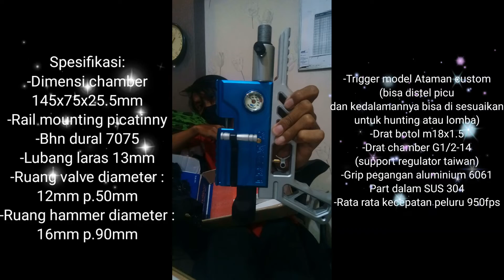Unboxing Chamber Predator Mini